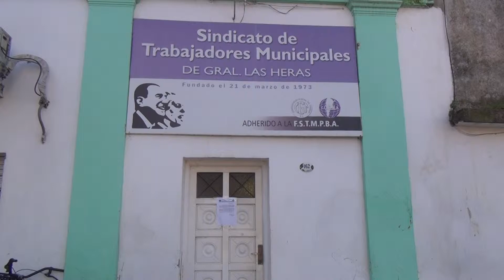Mariel Mena Juan Viillegas y José Taberna Analisis del Paro Nacional de los trabajadores